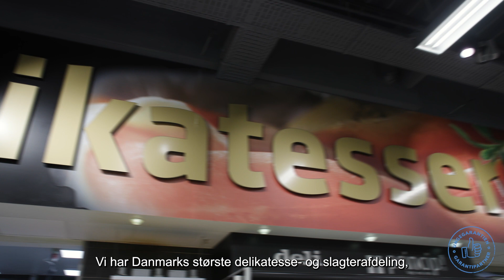Ungegarantien - Føtex Hjørring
Sammen med lokale virksomheder har vi udarbejdet nogle videoportrætter, som skal vise forskellige brancher frem. Virksomhederne er alle garantipartnere i Ungegarantien.

Videoportrætterne er tænkt som inspiration til ledige og som et værktøj til de medarbejdere, der vejleder og inspirerer til uddannelses- og jobvalg, og skal vise hvordan en virksomhed kan se ud ’indefra’, og hvilke kompetencer der efterspørges?

Videoerne er lavet i tæt samarbejde med Business Hjørring.